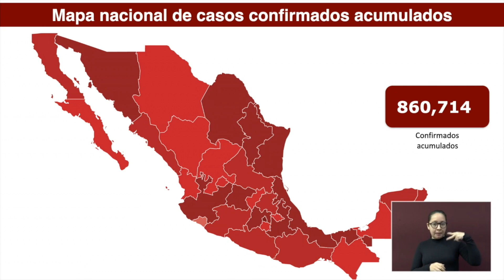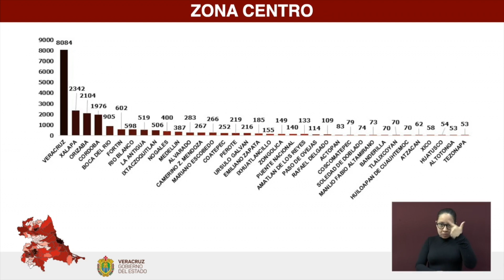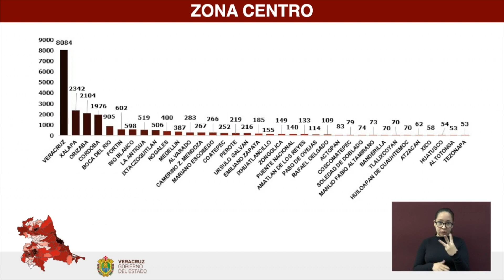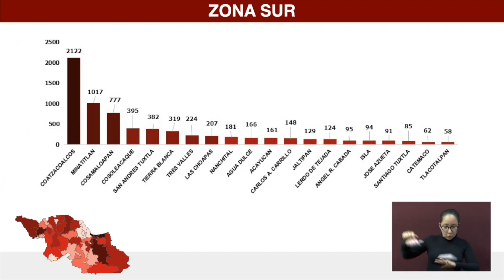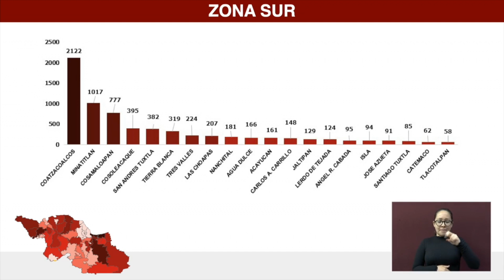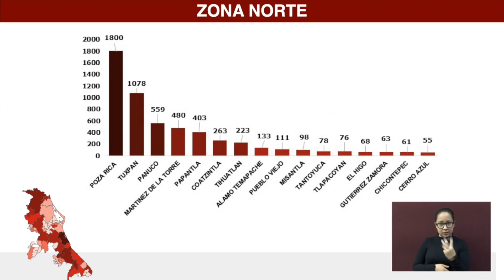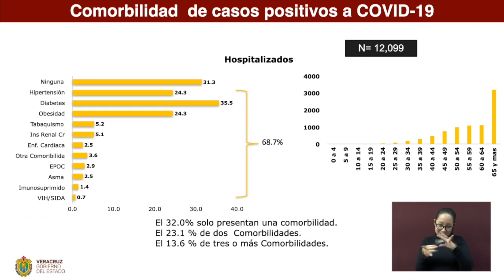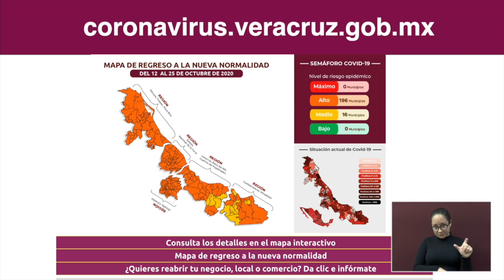Actualización COVID-19 en el Estado de Veracruz, martes 20 de octubre